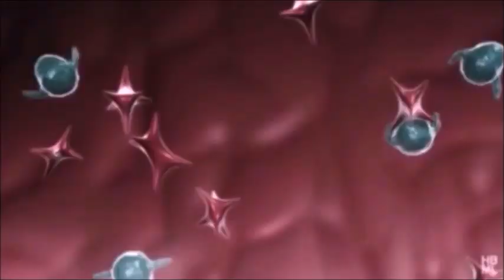Week 4 Wreckage Retro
Week 4, Wreckage returns to bring us a stacked card featuring UWA’s only ever contract signing between Leon Blackgrave & Adam Paige. Max Fatal will be forced to defend his Hardcore Title after competing in Locked In, a women’s champion vs champion match and much more. What else does Justin have planned as he returns to the GM’s desk?